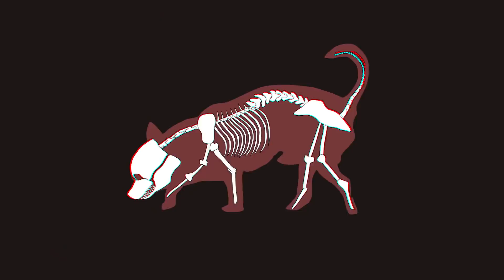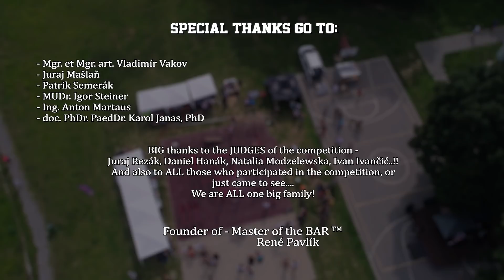Master of the BAR 2018 [OFFICIAL VIDEO]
MotionPicture from EUROPE Street Workout freestyle BATTLE competition "Master of The BAR."

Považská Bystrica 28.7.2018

Tracks:
RIOT - Overkill (Monstercat Release)
Notaker feat. Karra - Into The Light (Monstercat Release)